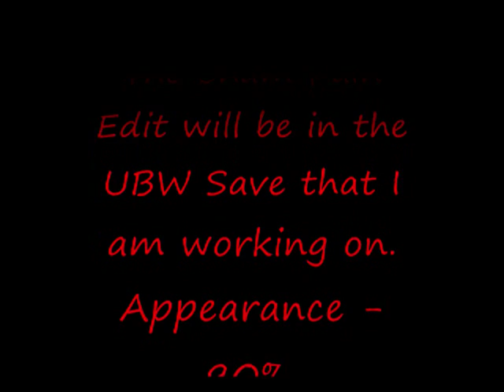UBW Save - Cham Pain Edit(Not Complete)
Since I have a frigging cold, and can't do commentary, I'm working on something else, like Cham Pain in FPR. Permission gave by the man himself.